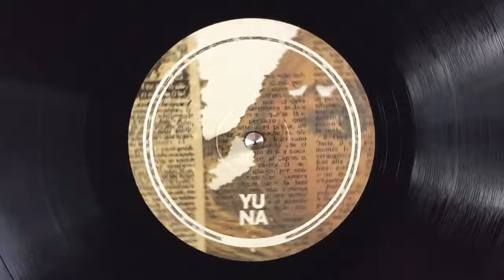B2. Paul Quzz - Jam One [YUNA001]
Devv, Paul Quzz - Yuna 001 / Yuna Imprint - YUNA001

Format: 12 Inch Vinyl Only
Country:  CA
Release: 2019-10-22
RPM: 33⅓

A1. Devv - Sundial
A2. Devv - Why Are We Here
B1. Paul Quzz - Driver
B2. Paul Quzz - Jam One

Vinyl Only
Hidden behind the walls lies a world of people, words, music and machines.
Yuna has arrived.
The Mystery Continues..